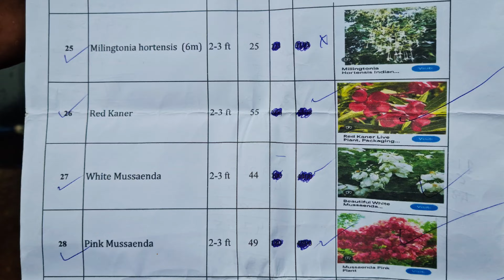A Mass Plantation Work of 38 Different Avenue Tree Spp | Tree Plantation in Jharkhand | IIAB, Ranchi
About this Video :
A Mass Plantation Work of 39 Different Avenue Tree Spp | Tree Plantation in Jharkhand | IIAB, Ranchi
Here you will find different videos on agriculture and rural life. As per my exploration of different topics on Agriculture Science & Technology, I will share short and long videos on my channel.